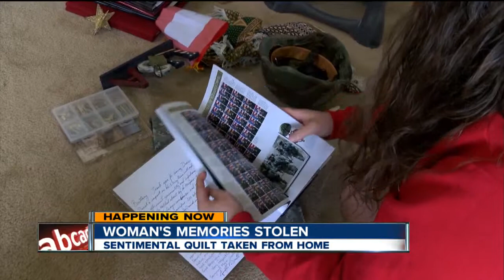Search continues for stolen quilt made out of fallen soldier's uniforms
Deputies are still searching for who stole a homemade quilt made out of the uniforms and pictures of a fallen soldier, then delivered to his widow.